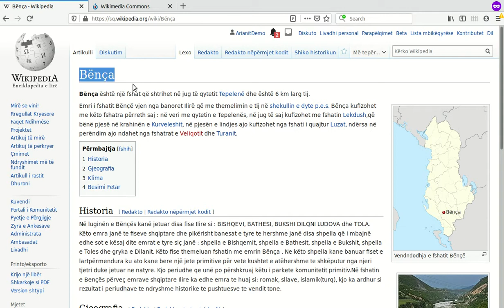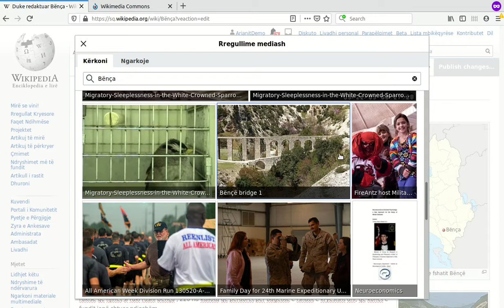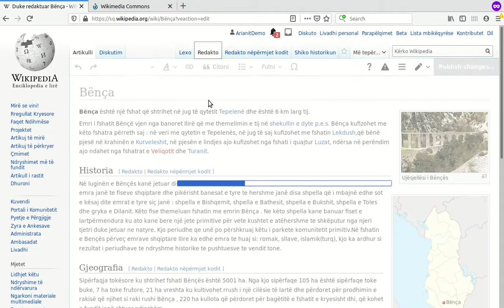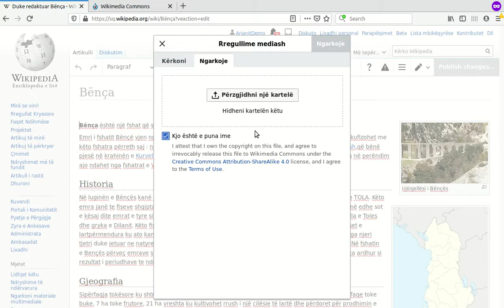Ilustrimi i artikullit në Wikipedia për fillestarë